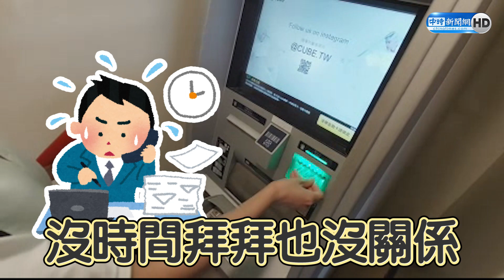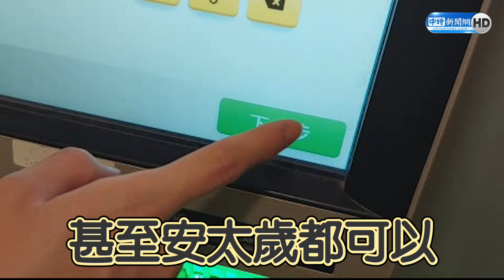「天眖日」曬印章補財庫！ ATM也能點平安燈、安太歲